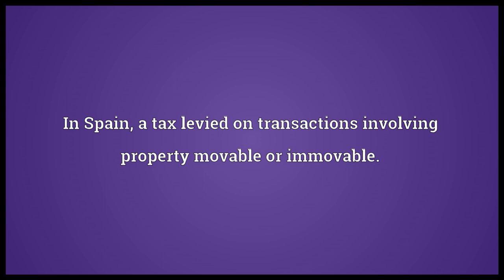Alcavala Meaning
Video shows what alcavala means. In Spain, a tax levied on transactions involving property movable or immovable..  alcavala pronunciation. How to pronounce, definition by Wiktionary dictionary. alcavala meaning. Powered by MaryTTS